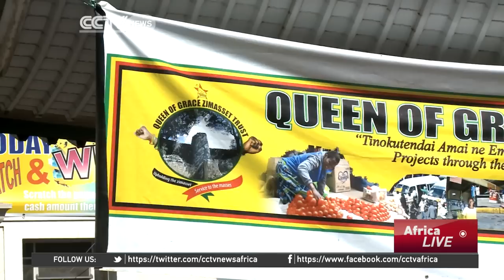Zimbabwe:Authorities Push Street Vendors out as Part of City Clean Up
Street vendors in Zimbabwe's capital Harare have been told to clear off..as local authorities try to clean up the city's image and formalise its economy. But the street sellers say with rising unemployment they will be left destitute, with nowhere else to go. As Farai Mwakutuya reports, the vendors have been told they must leave before Sunday.